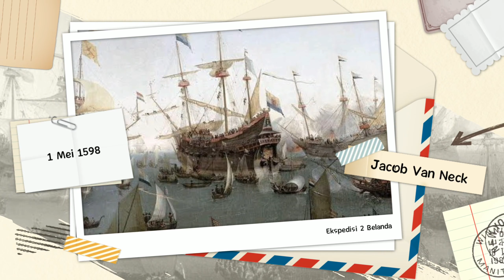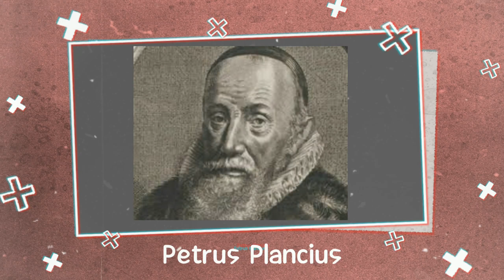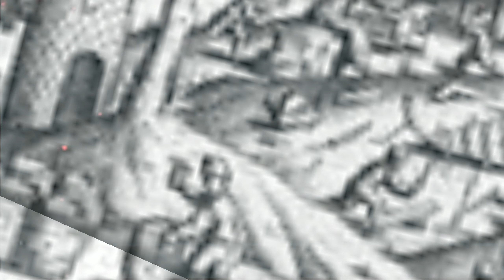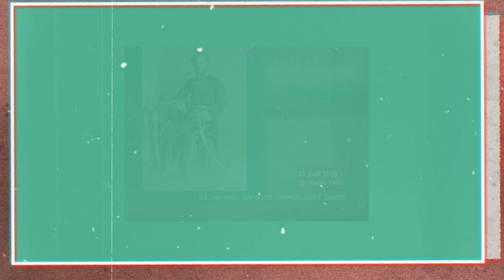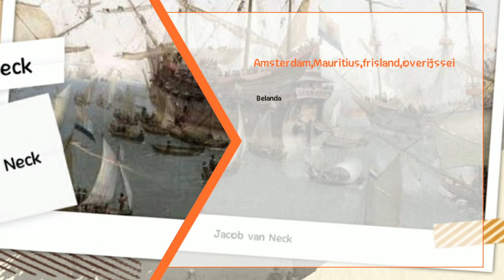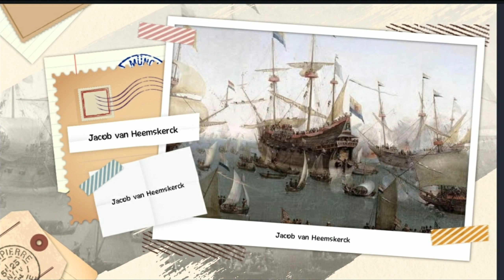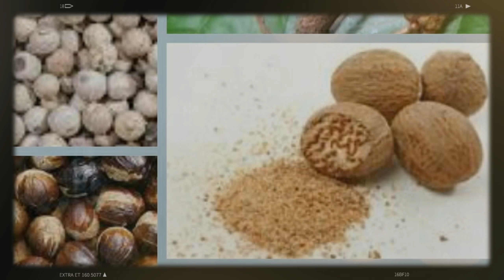Ekspedisi Jacob Cornelizoon Van Neck, Kedatangan Belanda Ke Indonesia ( Ekspedisi ke 2)